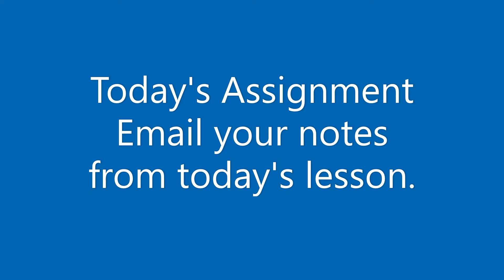Art History 81 4/27/2021 & 4/28/2021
Queen Nefertiti